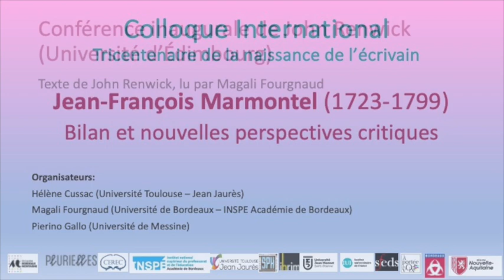Colloque international Tricentenaire de la naissance de l'écrivain Jean-François Marmontel.(1723-99)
Conférence inaugurale
John Renwick (Université d'Edimbourg),
Texte de John Renwick, lu par Magali Fourgnaud